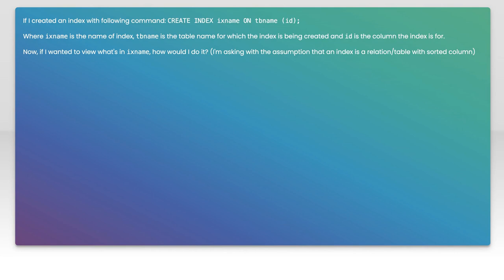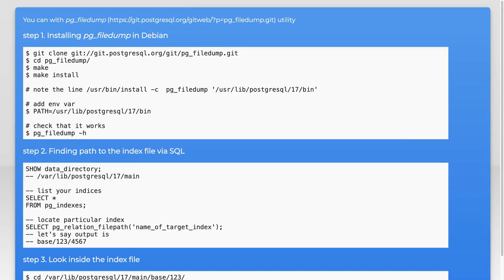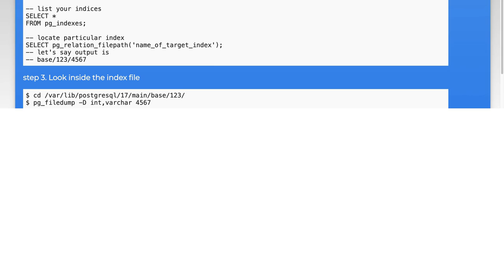How to SELECT data from a postgreSQL INDEX?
sql: How to SELECT data from a postgreSQL INDEX?

Related to: sql, database, postgresql